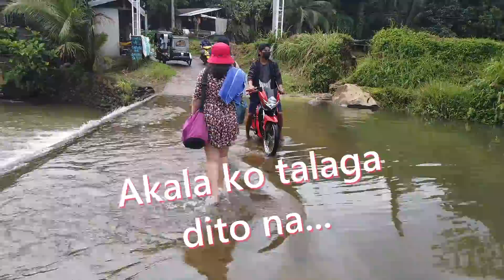No Ligo Challenge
Join me at the Secret River of  Cavinti, Laguna where, finally, I will take a bath.

This is NOT one of those trending ligo challenges, sorry to disappoint.
Normal na ligo lang po ito.